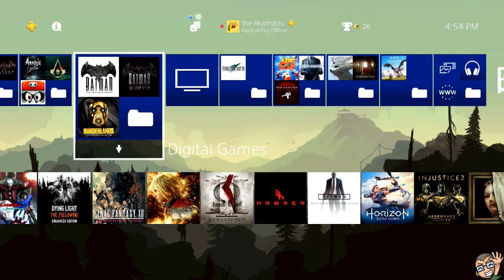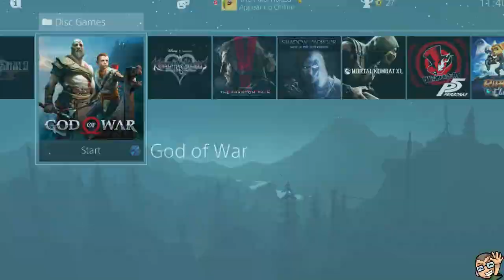God of War - Part #10 | Daily Stream #468 - Part #01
Time to escape hell!

The footage was taken from my live stream over at Twitch 🍱